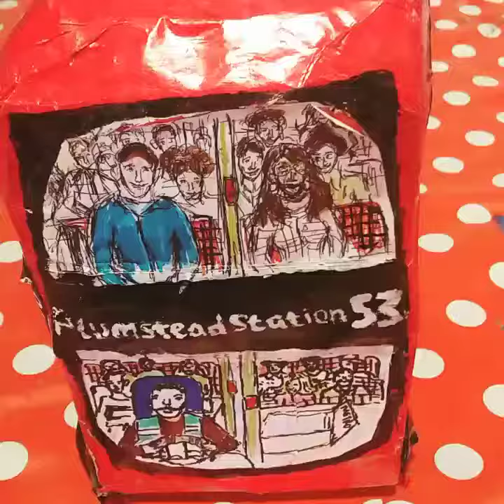Build up your on City: London Bus 53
This a Miniature  Model of a London Bus 53, which travels ground the City